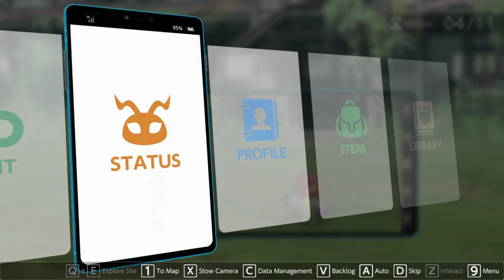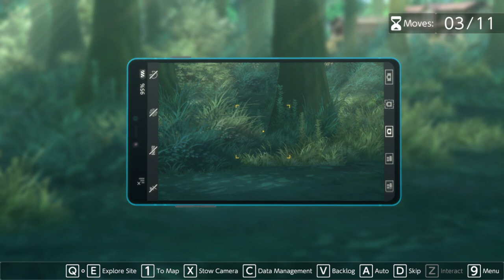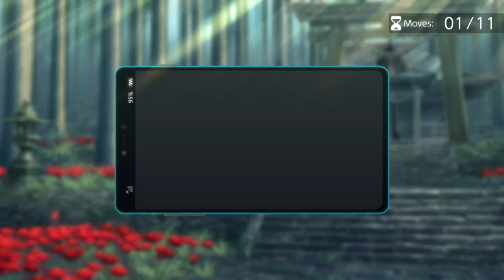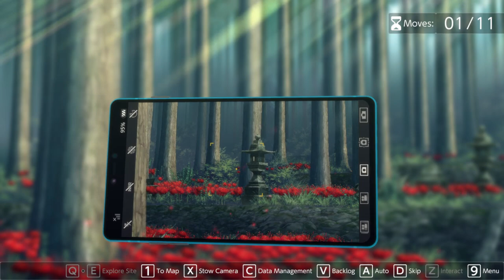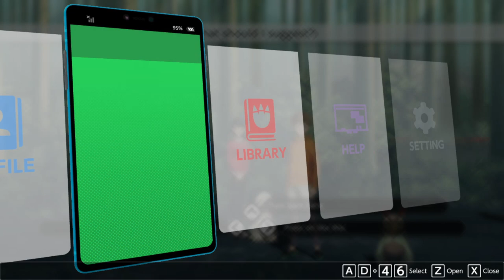Digimon Survive Gameplay #27 | Search for Miu